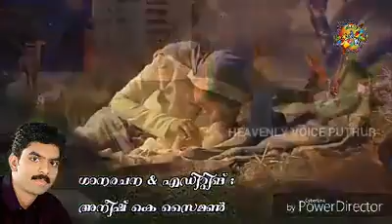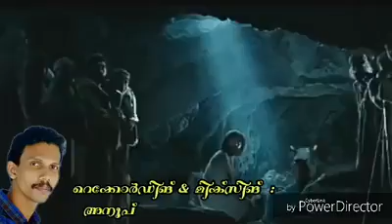Malayalam Christmas songs